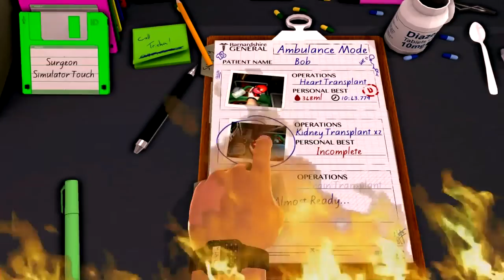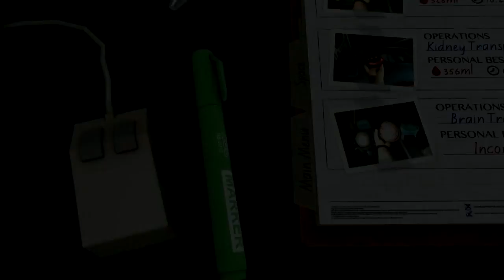Surgeon Simulator - SWEET VICTORY [Highlights]